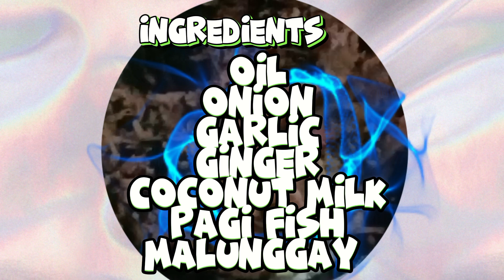Ginataang Pagi ni Don Ramon|Ramgynth tv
Hi kadudutan, another cooking recipe galing sa aking Mr. Tara panoorin natin ito, at kung nagustuhan nyo itong ibinahagi ko recipe!  Hwag kalimutan mag comment para ma shout out kana next video
Follow nadin Po kayo sa aking Fb page
Ramgynth tv
TikTok Gynthel Bustamante

Ginataang Pagi Ingredients

Pagi
Mantika
Coconut milk
Sibuyas
Bawang
Kuya
Malunggay

Mag member napo kayo sa ating channel para ma iflex ko din Ang mga channel nyo.